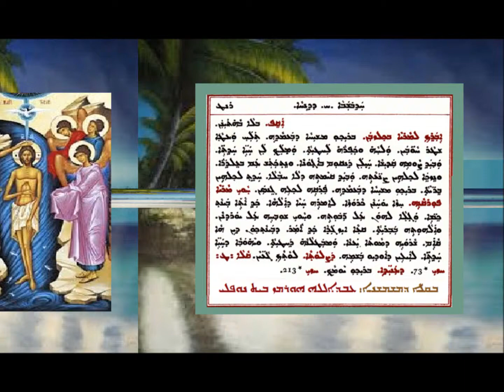Aonyatha D Mawitwa D Hathubshaba Haith D Dinha 2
عونياثا دموتوا الأحد الثامن الدنح 2 بصوت الشماس عبدالله النوفلي
ܥܘܢܝܬܐ ܕܡܘܬܒܐ ܕܚܕܒܫܒܐ ܚ ܕܕܢܚܐ 2